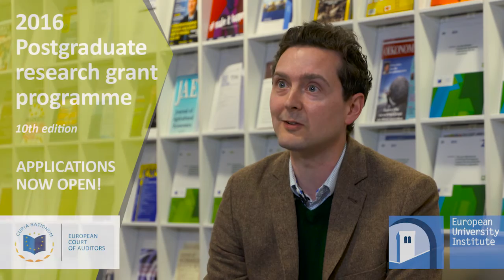Grants scheme on EU public finances - interview with Paul Stephenson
The European Court of Auditors and the European University Institute have set up a grant scheme for researchers in the field of European public finance and the EU budget.

• The aim is to promote original research into EU’s public finances and their impact, as well as into the development of the EU's "external audit" work, in addition to forging a community of researchers in this field.

• The scheme is open to academic researchers from a range of disciplines, including law, political science, economics, sociology, public administration and history.

• It is open to postgraduate students (master’s and doctoral candidates) and to postdoctoral students, as well as to university teachers who have completed their master's degree or doctorate within the past five years and who currently hold an academic post.

• Each year two grants of 5,000 euros are made available to enable researchers to visit the newly-housed archives in Florence. The Historical Archives of the EU contain a wealth of primary documents deposited by the EU institutions, many of which have never been closely examined by researchers.